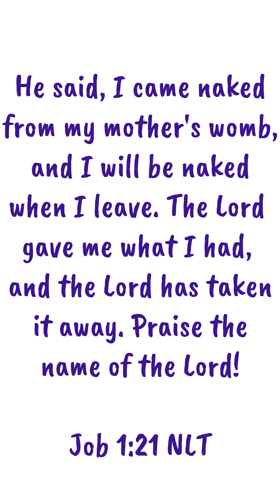Picking A Fight With God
The Lord's grace is ready for all of you! He wants you sad, He wants you upset, He wants you mad, He just wants you!  Have a Pleasant Love!

Not Guilty (Partakrew Mix) · The New Life Community Choir · John P. Kee
Not Guilty
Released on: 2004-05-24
Associated  Performer: The New Life Community Choir feat. John P. Kee
Engineer, Recording  Engineer: Brian Smart
Mixing  Engineer: Jake Hunter
Composer, Lyricist: Shirley J. Murdock
Composer, Lyricist: Larry Troutman
Composer, Lyricist: Roger Troutman
Recording  Engineer: Gerald Rand
Recording  Engineer: Adrian Washington